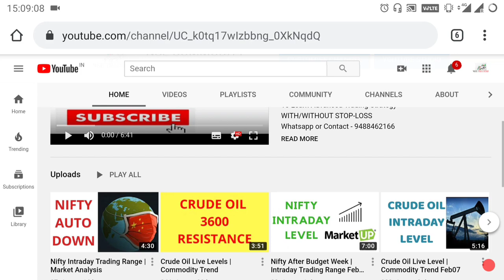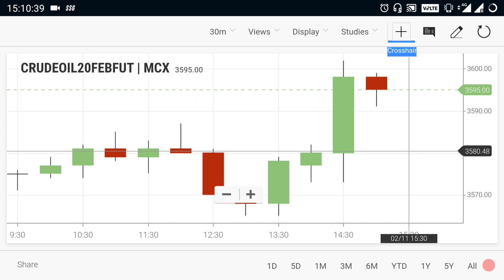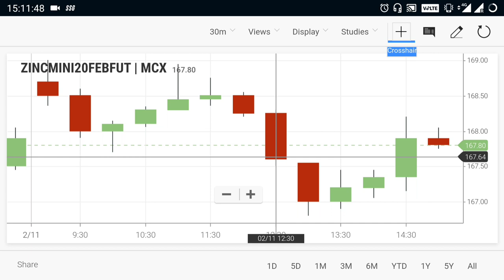Crude Oil Live Level | Commodity Trend Feb 11